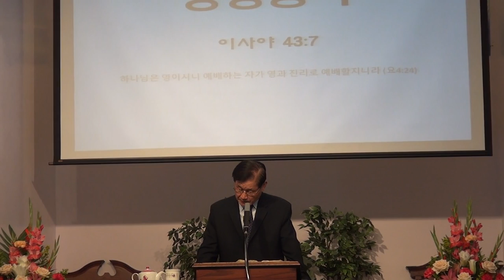고택원목사(미국필라델피아/새한장로교회) "하나님의 영광을 위하여 창조된 자"(이사야43:7)